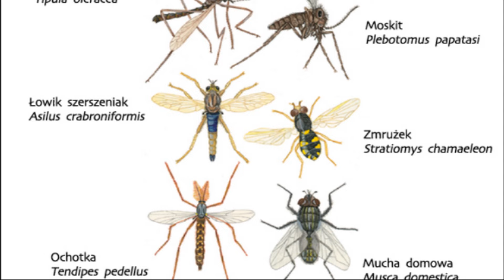Czy można jeść robaczywe grzyby. Co zrobić z robaczywymi grzybami. Czy można jeść grzyby z dziurkami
Udało ci się zebrać dorodne grzyby, ale po przekrojeniu okazało się że są robaczywe? Zastanawiasz się czy takie grzyby z małymi dziurkami można jeść i czym właściwie są te małe białe robaczki w grzybach? W filmie znajdziesz odpowiedź na nurtujące cię pytania , zapraszam.